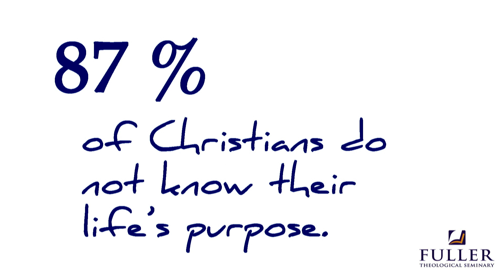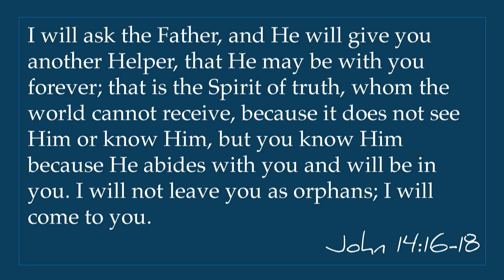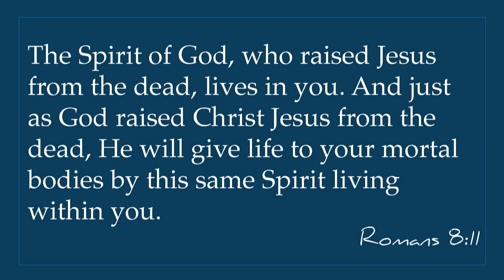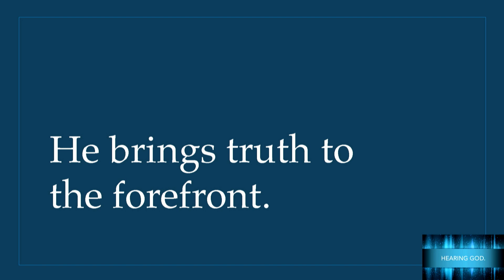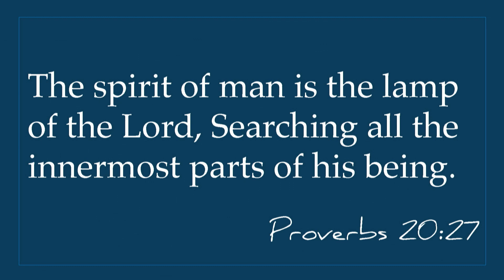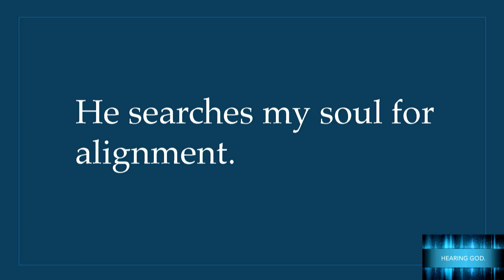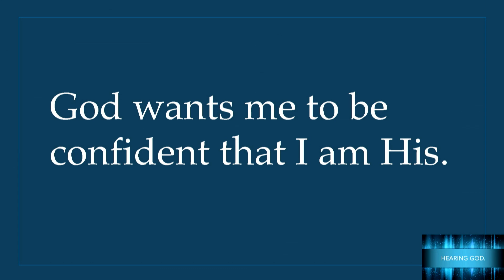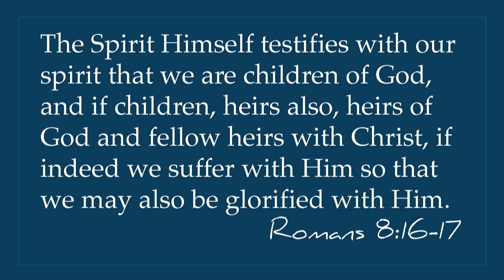Sermon | God's Hearing Aid | Hearing God Series | August 8, 2021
Every person everywhere struggles to have confidence in how to know when God is speaking. The greatest gift God has ever given the believer is actually the gift of the Holy Spirit.
Jesus described the Holy Spirit as "the Helper."
The Holy Spirit has many roles, and today Jason Cruise, pastor of ClearView Baptist Church in Franklin, Tennessee, is going to lead you through exactly how it is that the Holy Spirit goes about helping you discern when God is communicating with you.
Sermons on the Holy Spirit
Sermons on John 14
Sermons on how to hear from God
Churches near me
Churches in Franklin, Tennessee